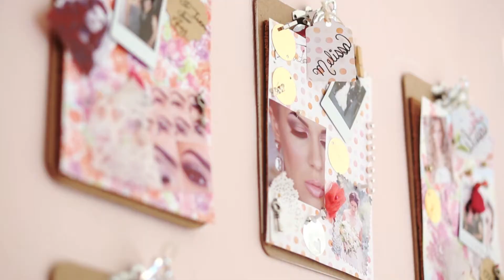Aniversario 10 años - VONNÉ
¡Cumplimos 10 años!

El sueño de Ivonne Ramírez, nuestra fundadora, que comenzó en 2007, hoy cumple una década de estar acompañándote en el momento más importante de tu vida.

Seguiremos creando bodas y eventos de primer nivel en México, con la excelencia y magia que nos caracteriza.

Gracias por hacernos una de las Top Wedding Planners de México.